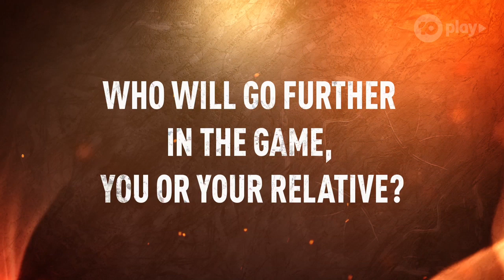Before And After Survivor: Kate | Australian Survivor 2022 | Channel 10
Kate reflects on her time on Survivor and shares her regrets and favourite moments. What food did she miss most from life at home?

Australian Survivor has always been an individual game, but this season, it’s all about to change.

For the first time ever on Australian Survivor, castaways will be playing with a member of their own family. Siblings, couples, in-laws, parents and children will all go head-to-head in the highly anticipated new season of Australian Survivor: Blood v Water.

Battling it out for the title of Sole Survivor will be, Australian Survivor Season 2 contenders Mark Wales and Sam Gash, NRL Legend Michael Crocker and his sister in-law Chrissy Zaremba, alongside the Queen of Survivor US Sandra Diaz and her daughter Nina Twine, plus more.

Will blood prove to be thicker than water? Or will the deepest bonds be broken?